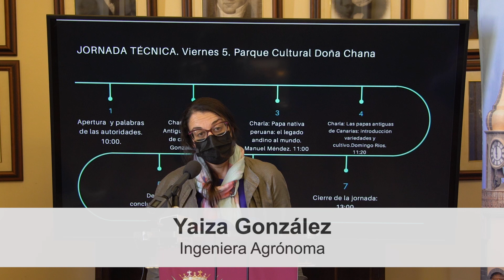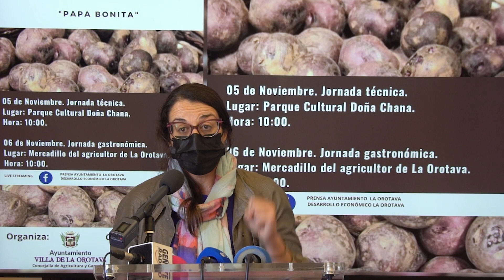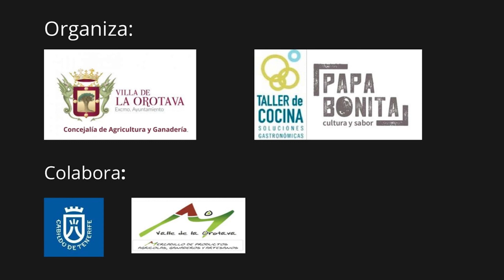Presentación Jornadas de la Papa Bonita. Píldora